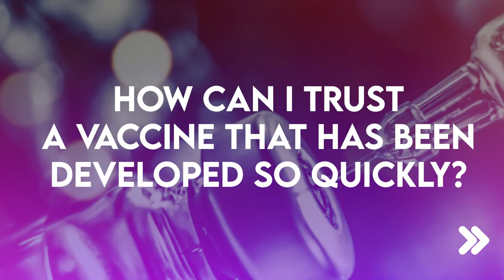Vaccine Q&A with Katalin Cseh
In this new video, Renew Europe MEP and physician Katalin Cseh answers your questions about COVID-19 vaccines